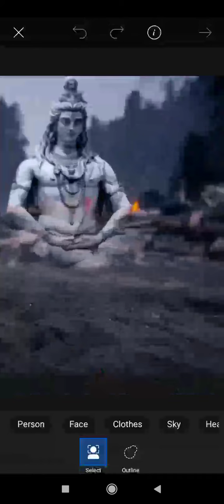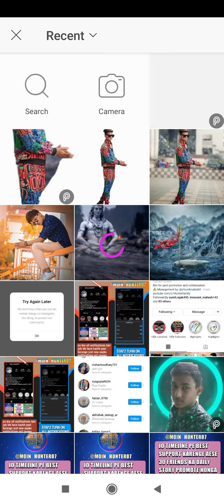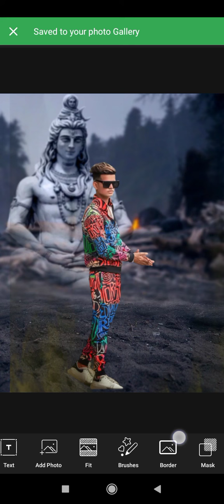Ram navmi best photo editing